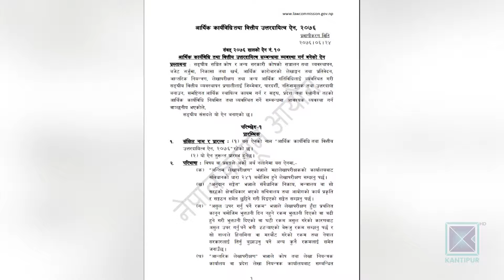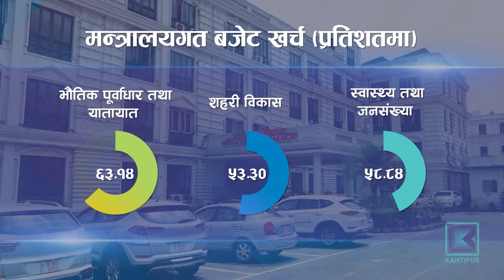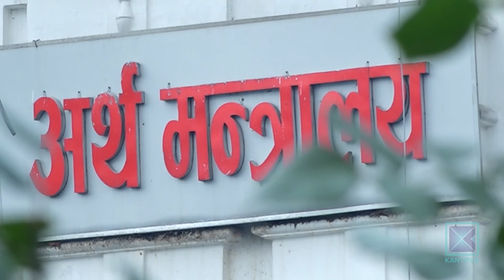चालु आर्थिक वर्ष राजस्व संकलन निराशाजनक | Kantipur Samachar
आर्थिक कार्यविधि तथा वित्तीय उत्तरदायित्व ऐनले दिएको अधिकार अनुसार चालु आर्थिक बर्षको बजेट खर्च गर्ने आज अन्तिम दिन हो । आज राति १२ बजेपछि रकमान्तर, स्रोतान्तर र विशेष परिस्थितिमा बाहेक अन्य अवस्थामा बजेट खर्च गर्न पाईँदैन । तर चालु आर्थिक वर्ष राजस्व संकलन र बजेट कार्यान्वयनका हिसाबले भने निराशाजनक रह्यो ।